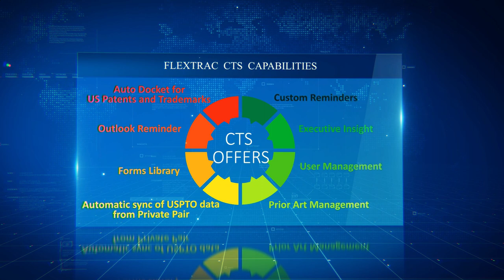Flextrac CTS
This is a promo video of the capabilities that Flextrac CTS can offer to you and your Organization.